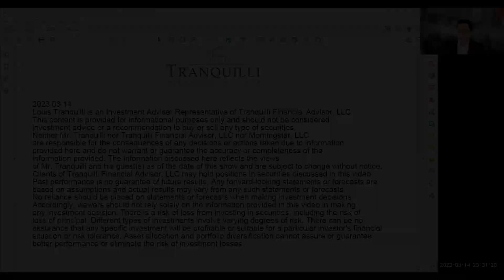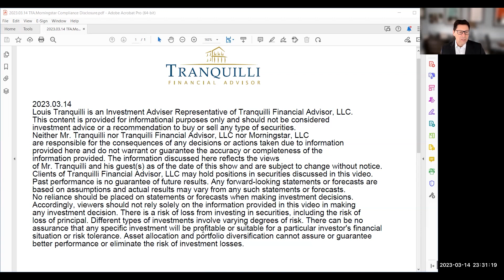Tranquilli Financial Advisor - Morningstar Webinar 03-2023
Louis Tranquilli speaks with Dan Kemp of Morningstar to discuss the hot topic of the recent regional bank failures and what impact that may have on your portfolio.